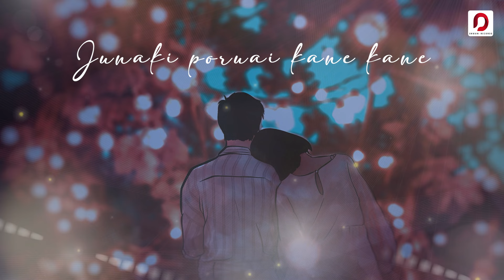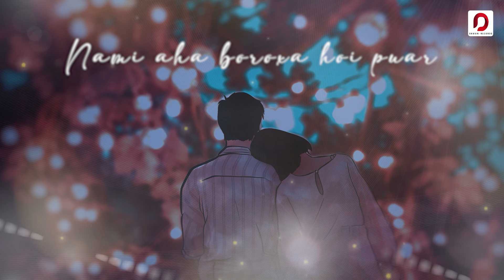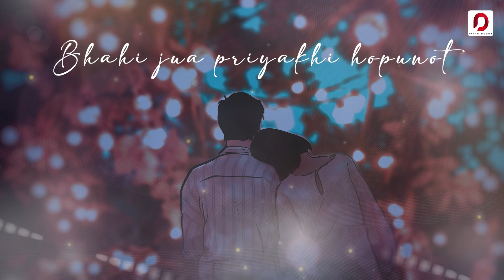MEGHALI TUMI - Pragyan Kakoty | Tavreed | Madhujyo Dutta | Rajnish Saikia | New Assamese SOng 2022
♬ AUDIO CREDITS ♬

Vocal - Pragyan Kakoty
Music, Mix & maxtered - Tavreed
Lyrics - Madhujyo Dutta
Composition - Rajnish Saikia
Animation Art - Tina Chetia